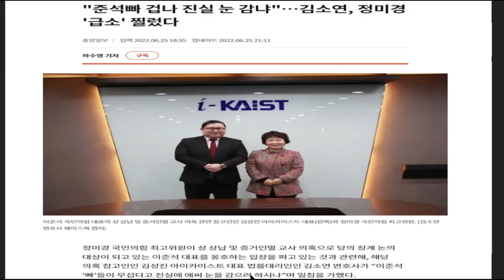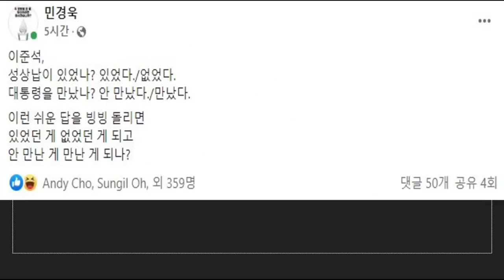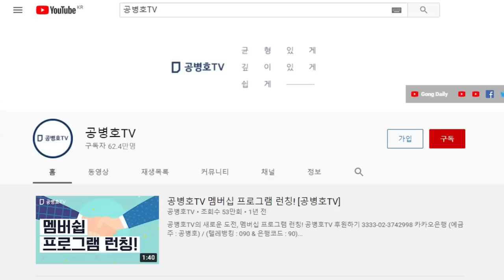중요한 것은 사실 / 정무적 판단과 정치적 판단을 강조하는 국힘당 중진의원들 / 법을 직업으로 한 사람들이 보이는 행각 이해불가 / 오로지 이익밖에 없는듯이 보여 [공병호TV]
Bitcoin : 3MTW849AkP2ftLeSK2teZHMmzLu7Z83s9U